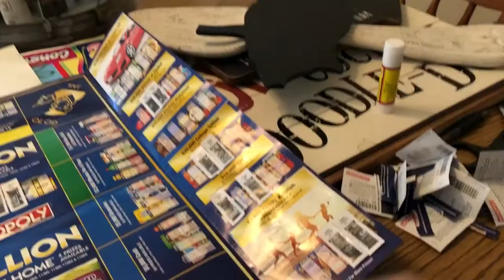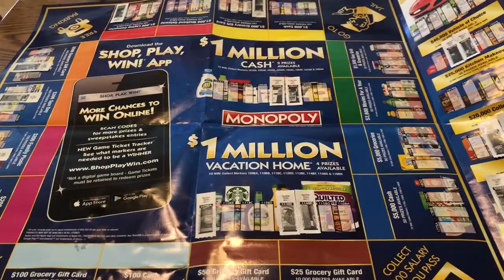Las Vegas Snow vlog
What's up everyone! It snowed in Vegas! what the heck, this is so cool!